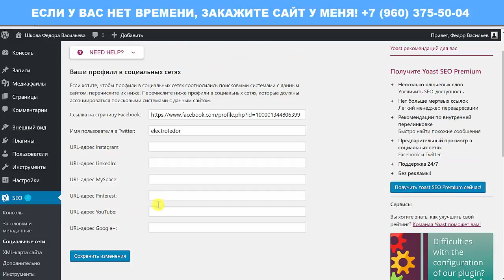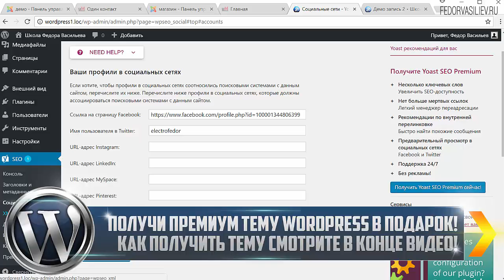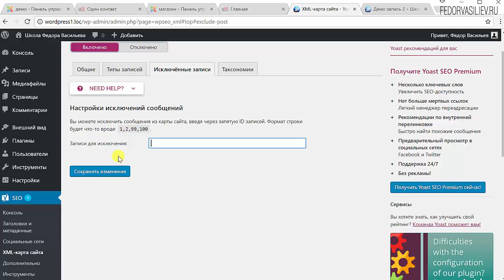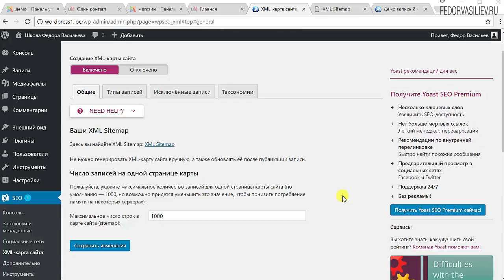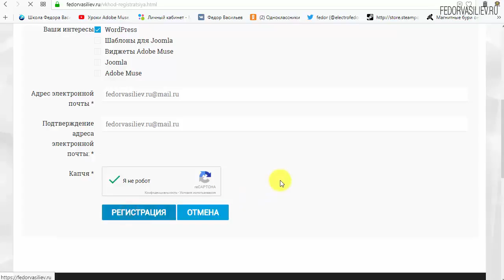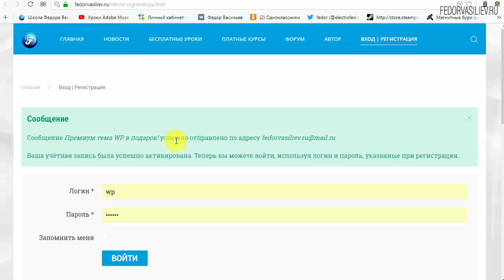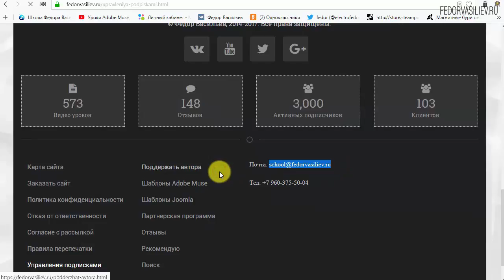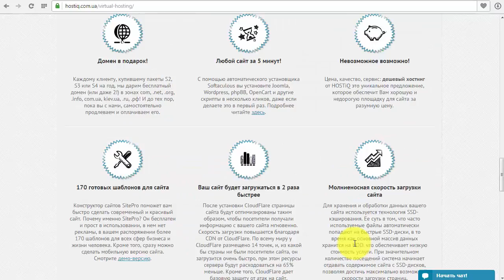21.XML карта сайта - плагин Yoast SEO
В этом видео мы рассмотрим XML-карту сайта для вашего блога на WordPress в плагине Yoast SEO. Она очень сильно помогает в индексации вашего сайта поисковыми системами. Карта нужна только если у вас много страниц и записей, интернет-магазинам, порталам и.т.д. Но если вы делаете лендинг, карта вам не понадобится.
5:11 - Информация о премиум теме WordPress